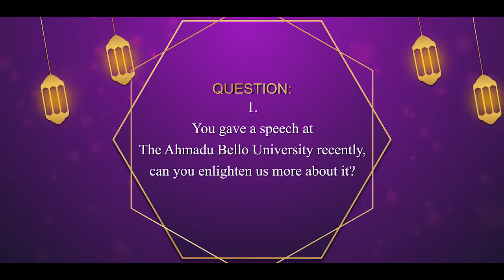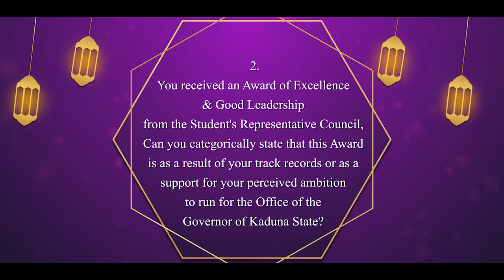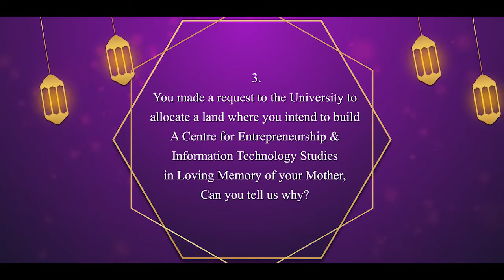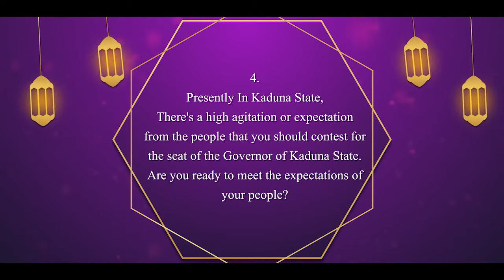Sani Mahmoud Sha'aban, at the seminar organised by the Centre for Entrepreneurship ABU Zaria.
Remarks by Dr. Sani Mahmoud Sha'aban, at the seminar organised by the Centre for Entrepreneurship Studies, Ahmadu Bello University, Zaria. Saturday 28th August, 2021.

Protocols

1. It is both an honour and a pleasure and to welcome everyone to this seminar which is being hosted by the Students Representative Council, Ahmadu Bello University, Zaria in collaboration with the Centre for Entrepreneurship Studies.

2. A profound Gratitude To The Student Representative Council Ahmadu Bello University Zaria (SRC) for finding me worthy, been Amongst the Speakers On this very crucial event. Same Goes to the Vice Chancellor of the University for his effort towards keeping the flame of education.

3. It is important to place on record our immeasurable gratitude to the founder of this Great Institution of learning Sir Ahmadu Bello (Sardaunan Sokoto) of blessed Memory. Amongst all, he layed emphasis on the current multi-dimensional terrorism, related activities that remain a major security challenges in the country.

4. We are proud to say today, that we all draw inspiration from the life and works of Sir. Ahmadu Bello, and we must strive in all we do, to live by the personal and social values and standard he lived and set for himself as citizens, subject and leader.

5. We have received an award of excellence by the Students Representative Council, Ahmadu Bello University, Zaria, as an epitome of hope for good leadership.

6. In memory of my late mother, Hajiya Asmau Sha'aban and in our efforts to give back to the society and support our educational system, I'm throwing my request to the University management to provide a piece of land that will be suitable for Entrepreneurship and Information technology center, which I'll personally build.

7. Also in behalf of my Children, I donate the sum of one million naira (1,000,000) to the student representative council of the University and Centre for Entrepreneurship Studies.

8. Now, without much ado, I would like to end with the last thank you. I can’t express my gratitude enough to each one of you who has turned up for the event.